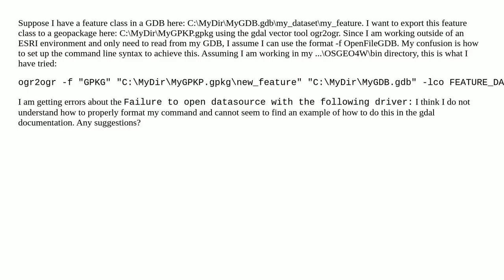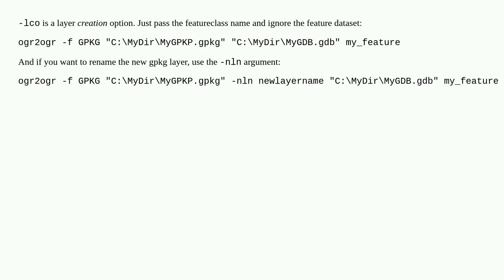Export a GDB feature class to a GPKG with OGR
A special thanks goes out to the community